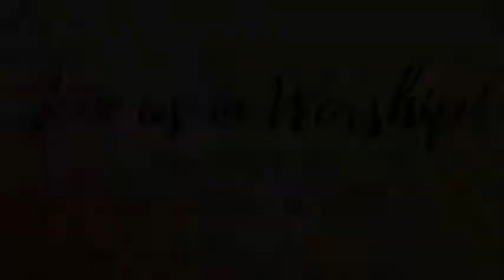Real Joy: Maturity 8-6-17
What does it require to be a mature Christian? Maturing in your faith is something we all seek.